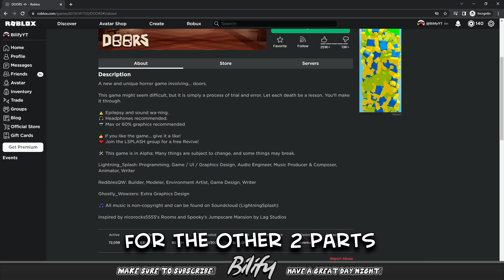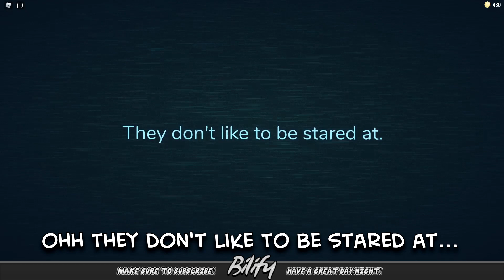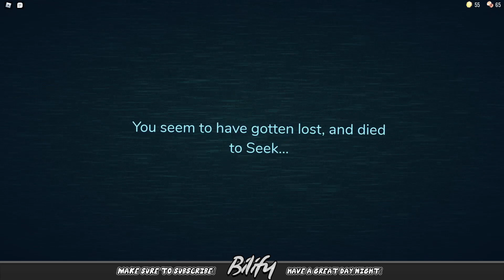Roblox DOORS is TERRIFYING!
This game is... CRAZY! I was not expecting this at all. Shout out to the devs who created this game because it doesn't even feel like I am playing roblox haha. Make sure you give this doors game a try because it is well worth it!